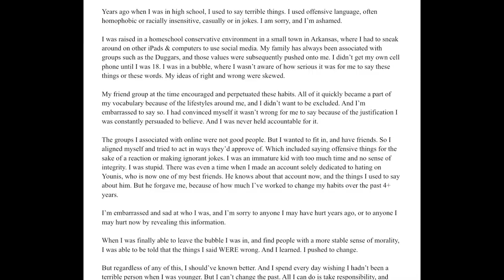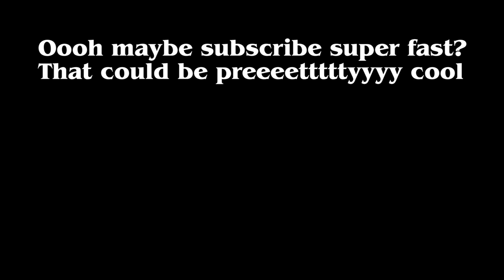The New Racist Spider-Man Movie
Warden Wayne and Gavin Konop crowdfunded over $100k for a spider-man fan film, Spider-Man: Lotus. But after both of their DMs were leaked, people no longer want to support them.